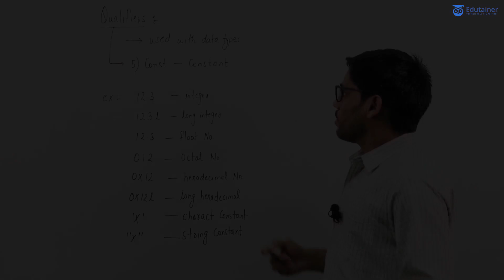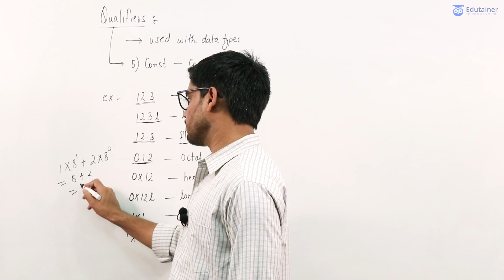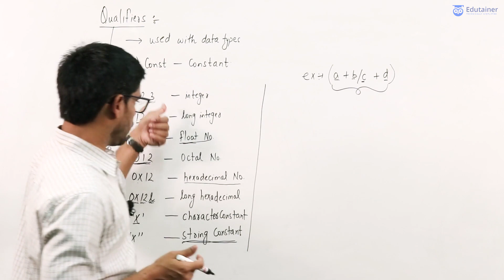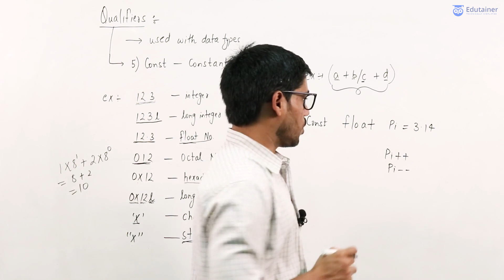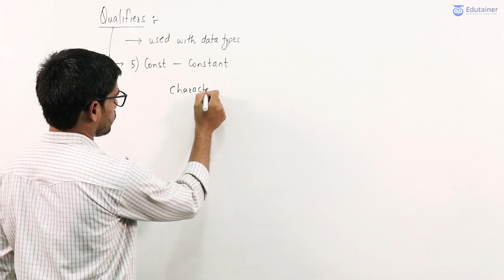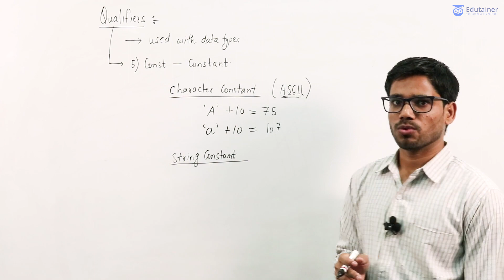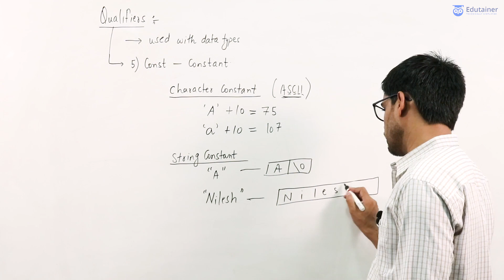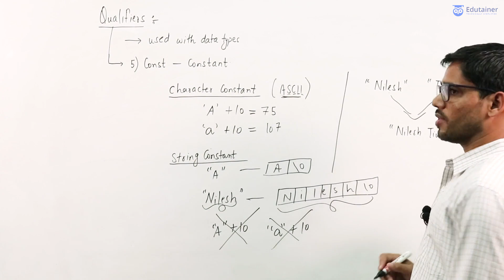7. Constant Qualifiers